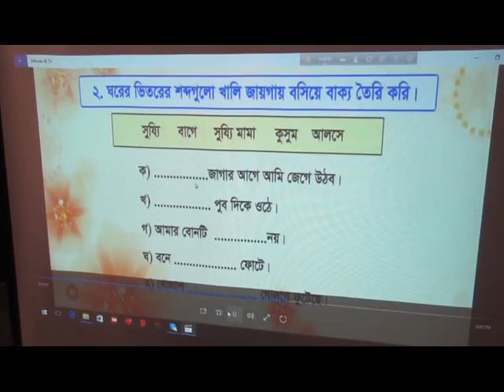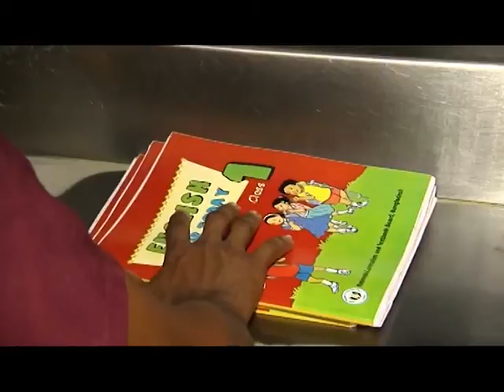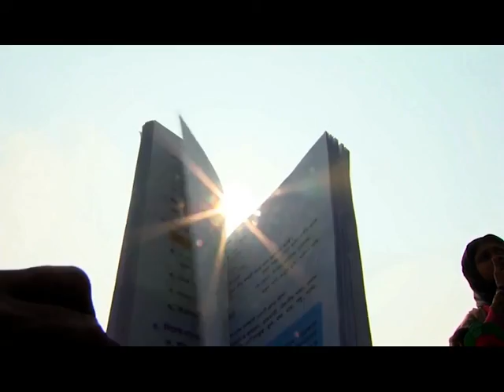শিক্ষা সহায়তা কার্যক্রম: পর্ব১( Education Assistance Programme:Part1)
Education Assistance Programme is one of the 10 special initiatives taken by Prime Minister  Sheikh Hasina.This Programme will play a pivotal role in achieving Sustainable Development Goals -SDGs and turn Bangladesh into a middle-income country by ending poverty by 2021.